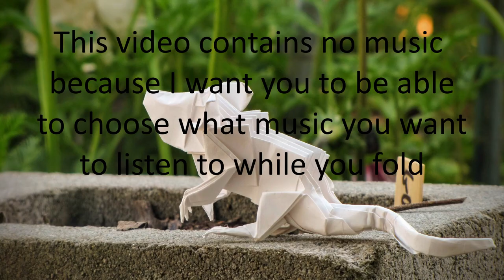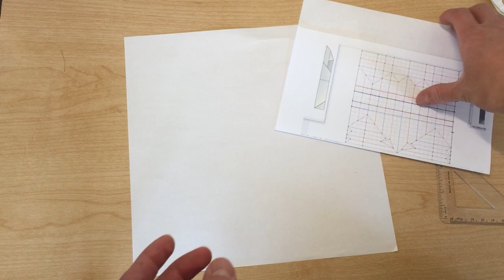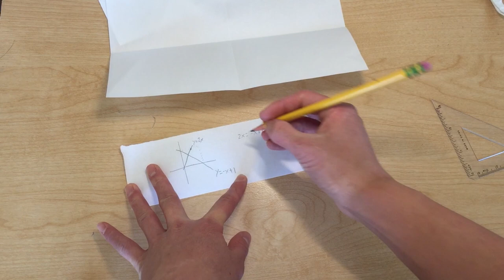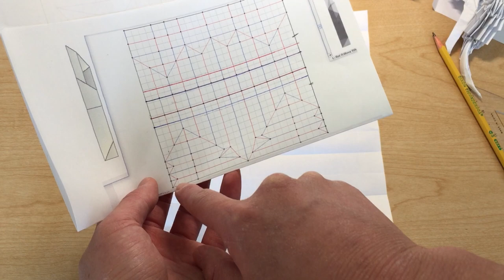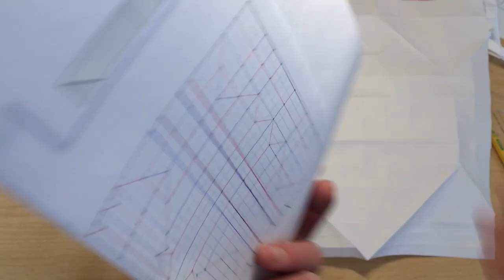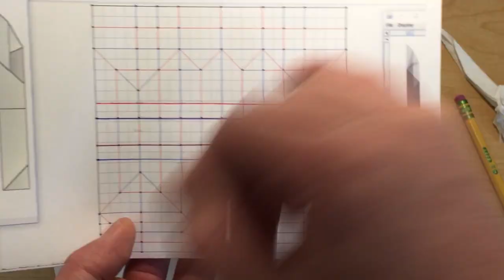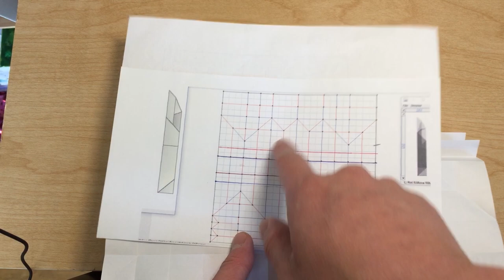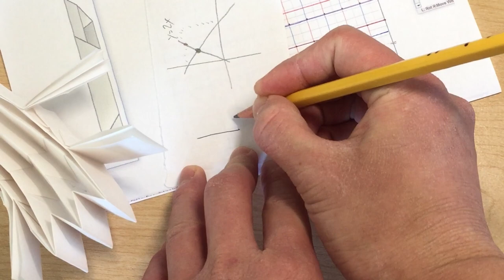Origami mouse tutorial by Brandon Wong | Crease pattern example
In this video you will learn how to fold an origami mouse. The folding sequence is based off a relatively simple crease pattern.

If you folded the model, feel free to post it and tag me, I'll give you a shoutout!

The crease pattern (although slightly older than the one used in this video) for this model can be found here:
The google drive also contains other crease patterns.

and join the origami community discord for both niche and technical discussions as well as strange meme humor